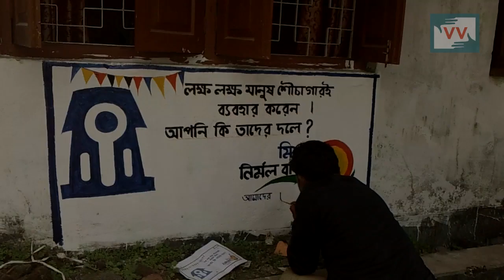30 families waiting for toilets for an year | Harihar Nagbanshi reports for IndiaUnheard